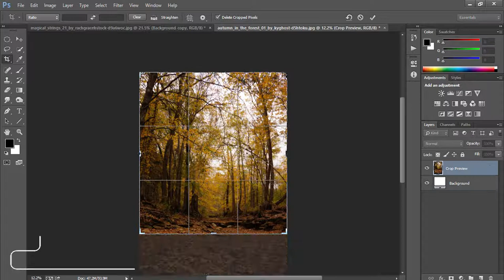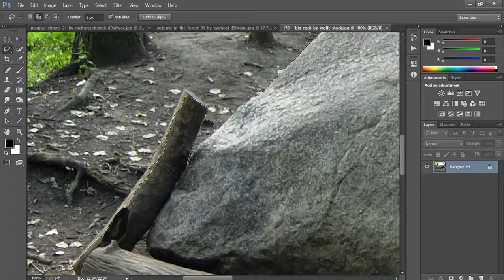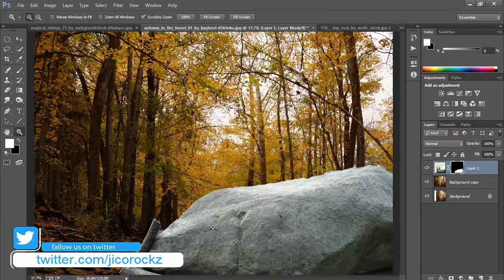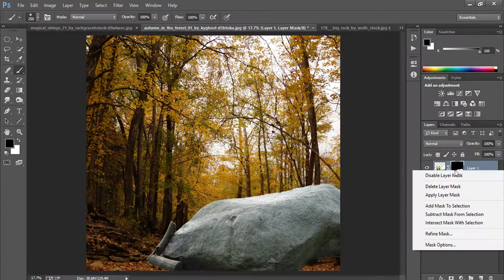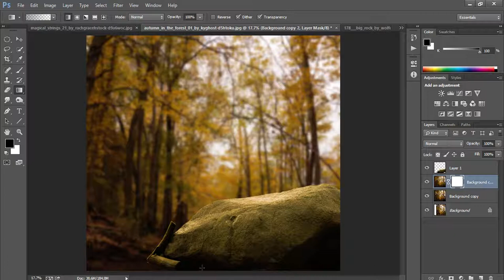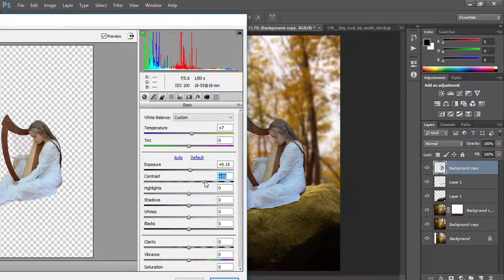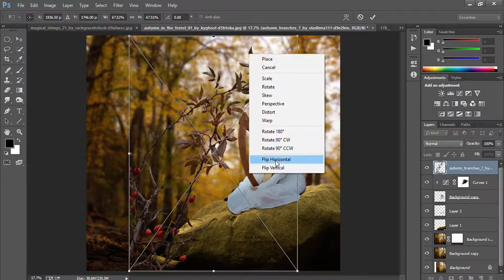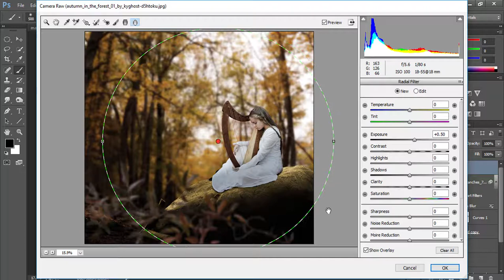Magical Strings Photo Effect - Photoshop Manipulation Tutorial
In this tutorial I will show you how to make a simple photo manipulation concept by using basic techniques in photoshop cc 2017.